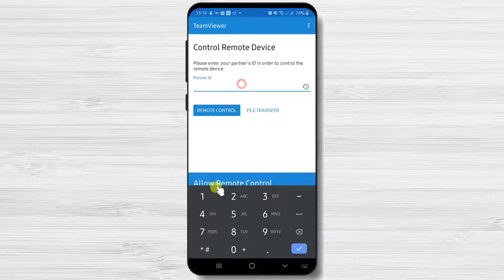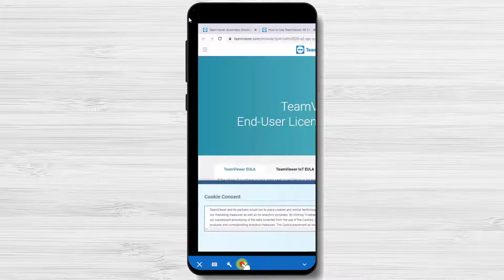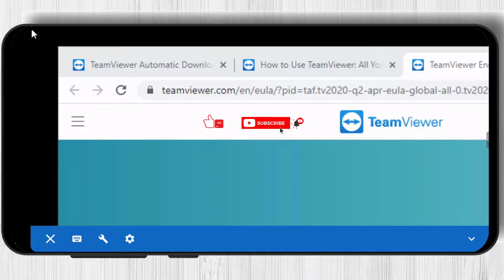How to Connect Phone to PC With Teamviewer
So if you wish to connect phone to PC with Teamviewer follow this step by step tutorial.